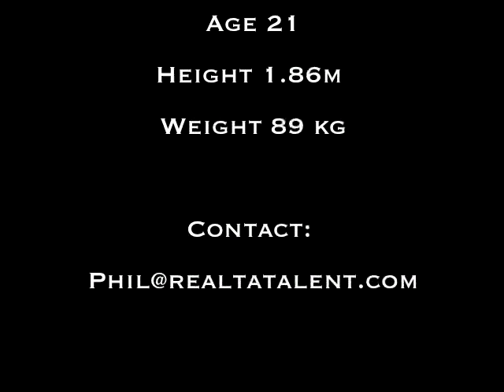VINI DANTAS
CLIPS AND HIGHLIGHTS FROM VINI'S UNIVERSITY SOCCER TEAM